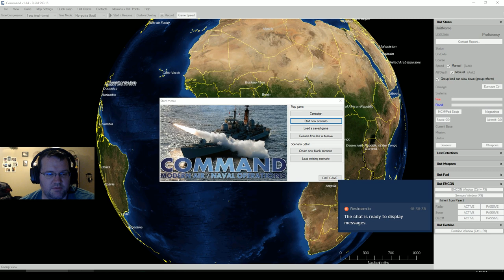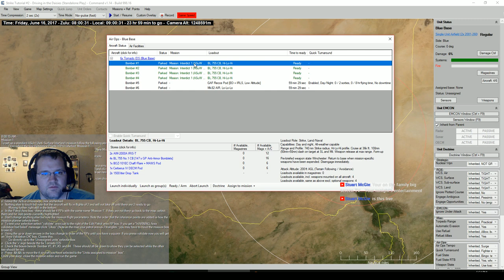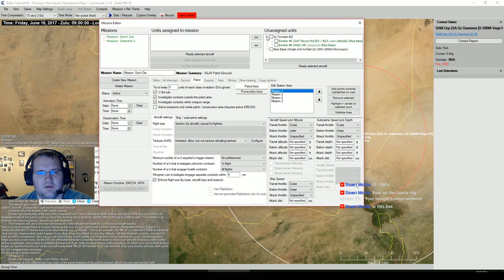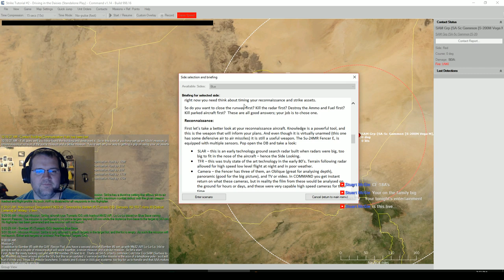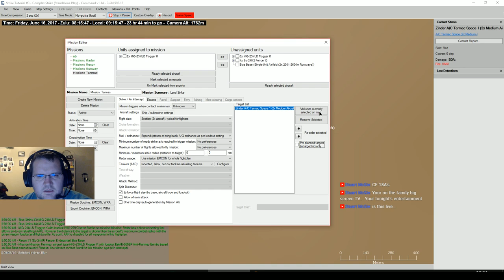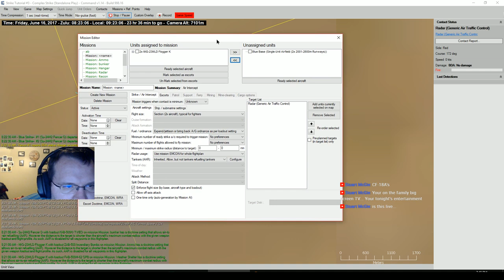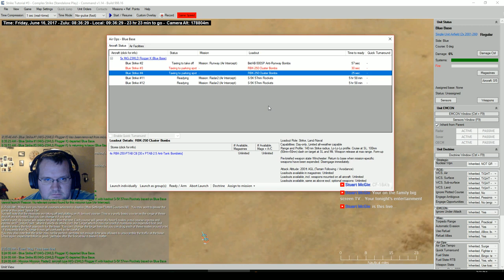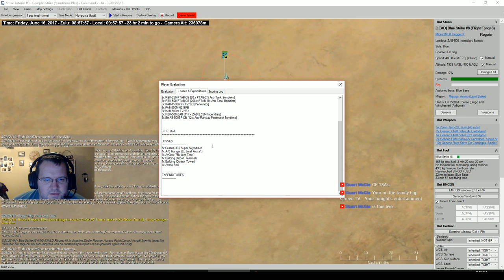Command Modern Air Naval Operations Tutorials Ep 7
Today we are doing:
Strike Tutorials

Stream Rules:
1. Be Respectful.
2. Do not use profaniy in chat. (I will do my best to keep this rule)
3. Do not ask me to change games.
4. Asking me to play games with you, don’t do it if you are new to the stream.
     a. After a few times interacting with you, I may change my mind.
              i. Do not be offended if I don’t.